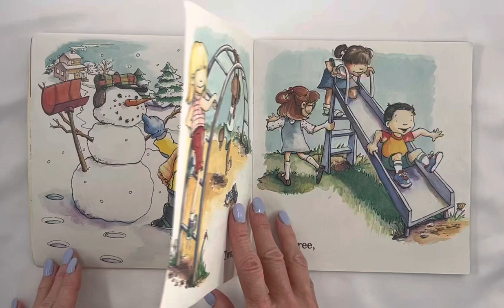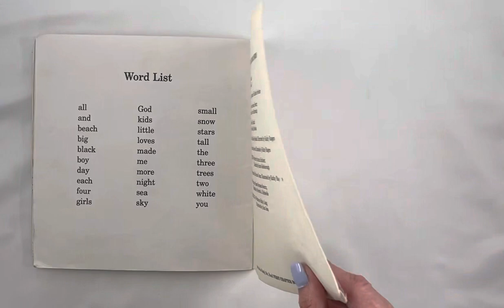God Made Me, written by Dandi Daley Mackall, illustrated by Michelle Neavill